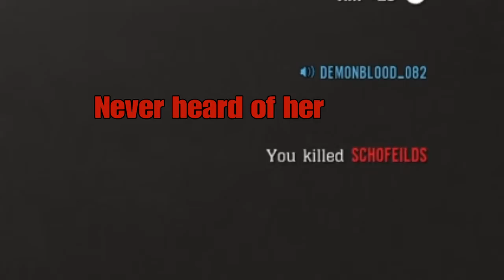Always Fighting*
SHAREfactory™